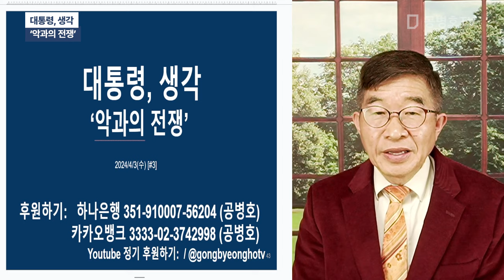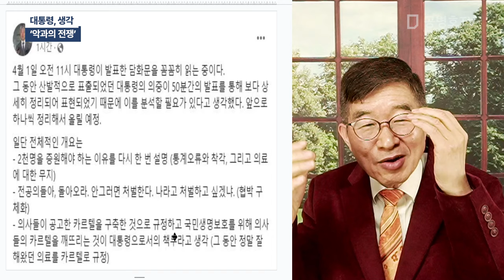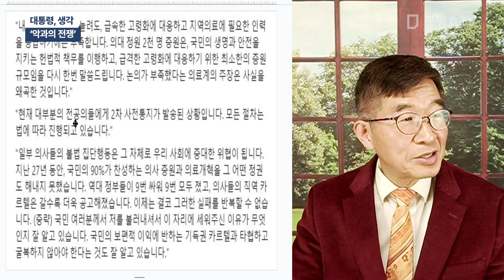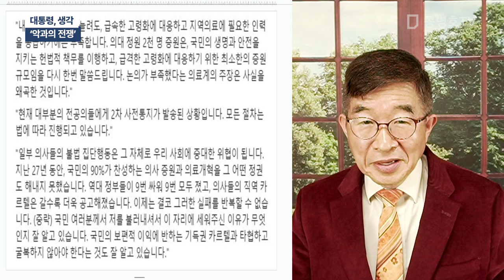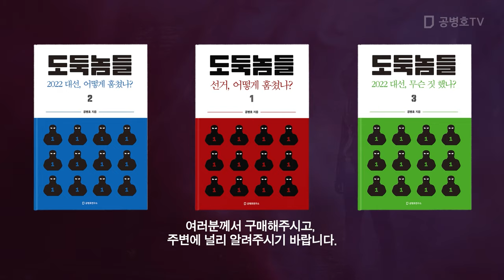대통령, 생각 / '악과의 전쟁' / 대국민 담화문을 찬찬히 읽다보면 떠오르는 생각 / 사람의 의식도, 익숙한 세상으로부터 자유롭기 힘든듯 [공병호TV]